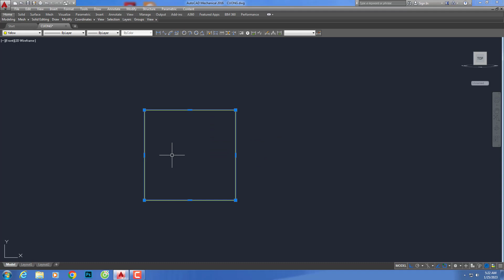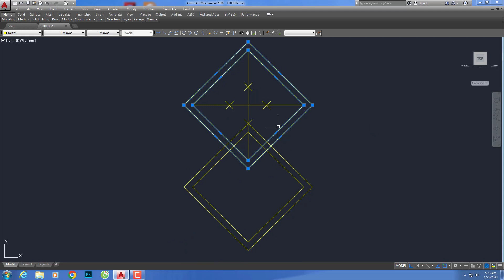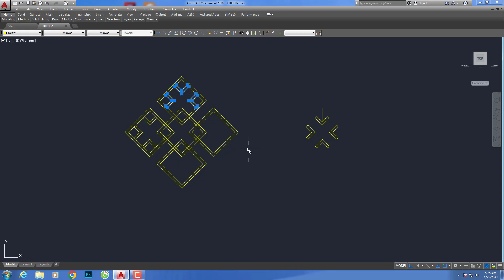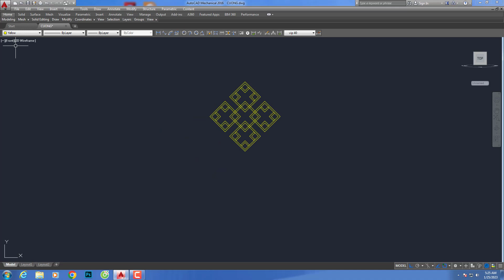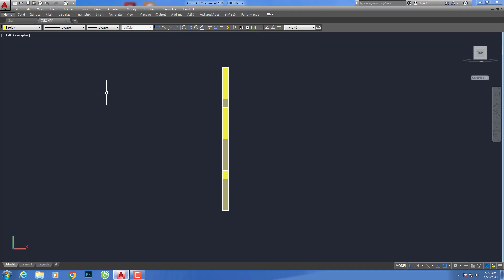AutoCAD 3D Khung Hoa Sắt